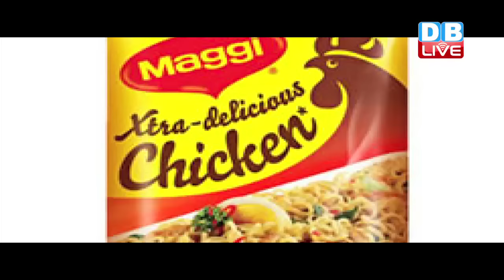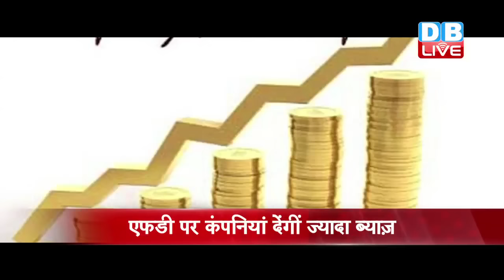DBLIVE | 20 April | Business News Headline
1…आईडीबीआई बैंक ने देशभर में लांच की स्टैंड अप इंडिया स्कीम...स्कीम का मकसद अनुसूचित जाति व जनजातियों में उद्यमिता को प्रोत्साहित करना...पात्र लाभार्थियों को दस लाख से 100 लाख रुपये तक का मिलेगा लोन
देशभर में स्टैंड अप इंडिया
2…फिर बाजार में बिकेगा मैगी का आटा नूडल्स. नेस्ले का मैगी मसाला और चिकन नूडल्स पहले से बाज़ार में मौजूद.. बाज़ार में खोई अपनी हिस्सेदारी वापस पाने का उद्देश्य
बाज़ार में आएगा मैगी का आटा नूडल्स
3..एचडीएफसी कंपनी अपनी जीवन बीमा इकाई की 10 प्रतिशत हिस्सेदारी बेचने की तैयारी में...विनिवेश को लेकर की घोषणा…कंपनी के शेयरों में 1.84 फीसदी की वृद्धि देखने को मिली
10 प्रतिशत हिस्सेदारी बेचने की तैयारी- एचडीएफसी
4…क्रूड के दामों में आई गिरावट से बढ़ी ONGC  विदेश की मुश्किलें..कम लागत और कैश फ्लो को पॉजिटिव बनाए रखने में आ रही दिक्कतें... कंपनी की 17 देशों में 36 तेल और गैस एसेट्स में हिस्सेदारी
क्रूड दामों की गिरावट से परेशानी में कंपनियां
5..वित्त मंत्री अरुण जेटली का दावा. बेहतर मानसून से होगा 8% से ज्यादा जीडीपी का ग्रोथ .इस साल बेहतर मानसून रहने का मौसम विभाग ने किया था पूर्वानुमान
बेहतर मानसून, चुस्त जीडीपी
6…कंपनियों द्वारा एफडी के ज़रिए फंड जुटाना आसान…एफडी पर मिलेगा ज्यादा ब्याज़. कॉरपोरेट डिपॉजिट के आसान होंगे नियम...
एफडी पर कंपनियां देंगीं ज्यादा ब्याज़